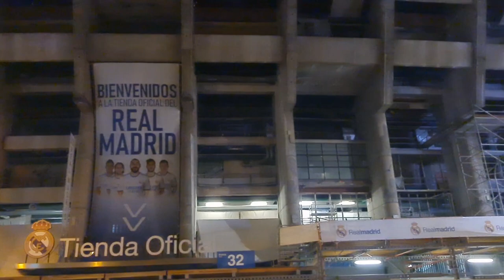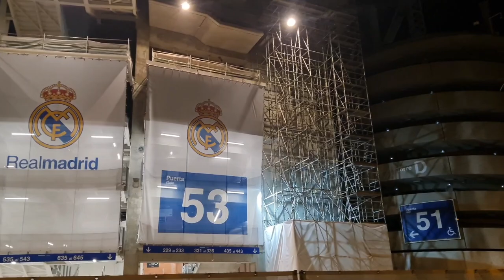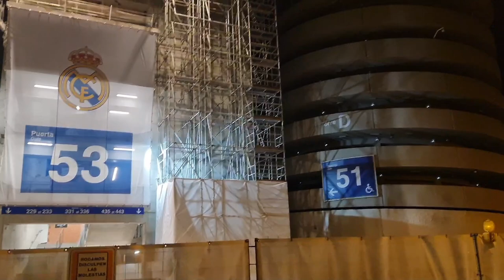🟣LAS ULTIMAS HORAS 🟣NOCHE DE 11 SEPTIEMBRE🟣Obras del Estadio Santiago Bernabéu 🟣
🟣El nuevo video se trata de los nuevos avances de la obra de Santiago Bernabeu 🟣📢El  campo  TIENE CESPED 100% Y ESTA PREPARADO PARA RECIBIR LOS JUGADORES🔵Este es un pequeño resumen sobre el contenido del video. 🔵